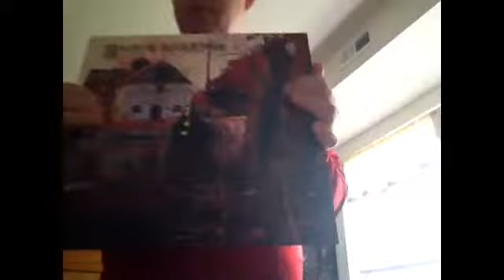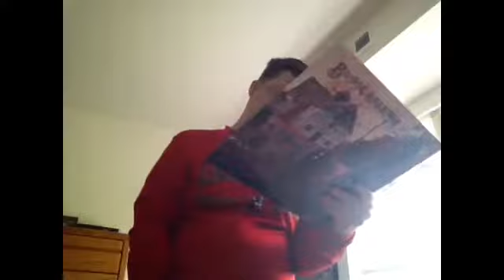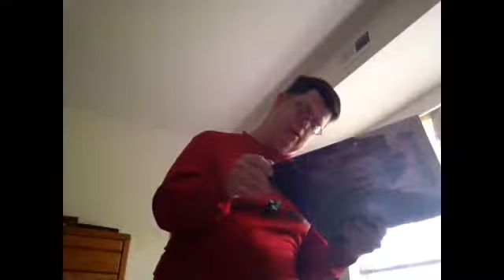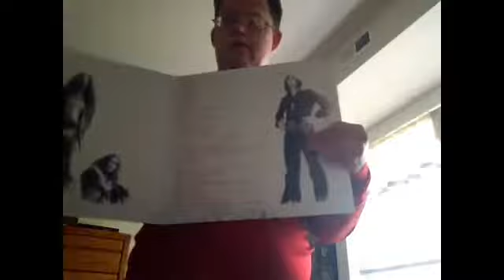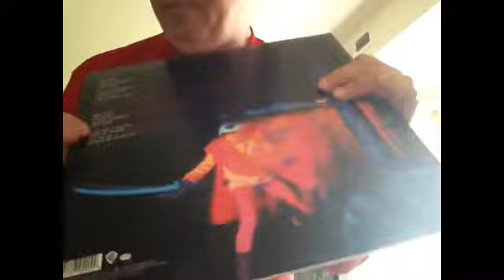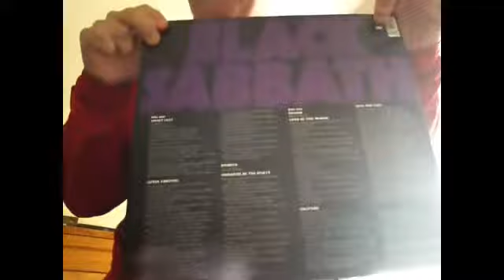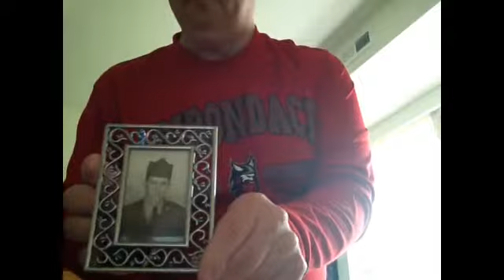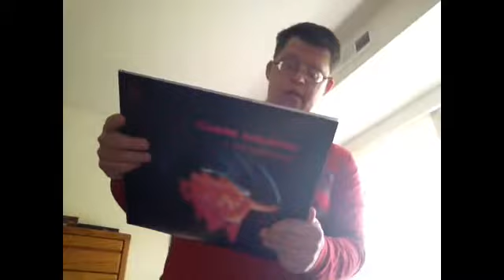Welcome To The Sabbath ( Black Sabbath ) and The Supernatural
Welcome To The Sabbath and I am The LORD OF THIS WORLD OF THE GERMAN WOLFPACK.  This Series also talks the Supernatural. And the REAL GERMAN WOLF ( MY FATHER )